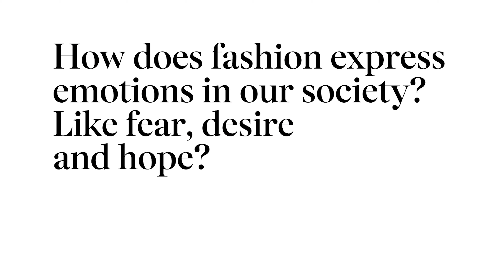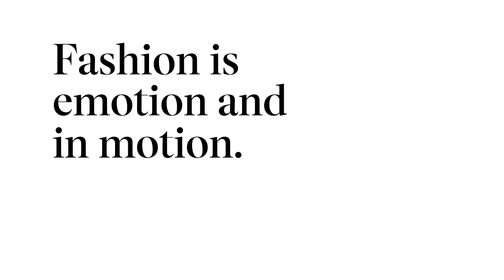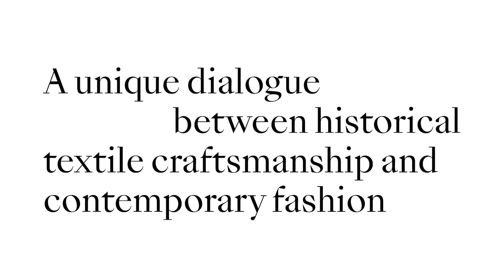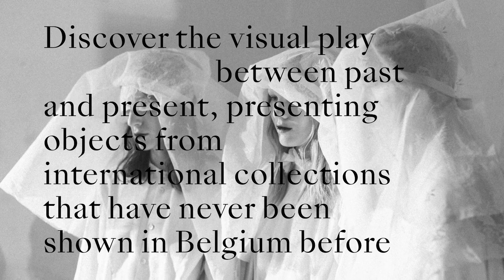Kaat Debo Discusses MoMu, Fashion Museum Problems With Copyright & More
Kaat Debo has been the director of the Mode Museum, aka MoMu (Fashion Museum) in Antwerp since 2008. She is an expert on Belgian fashion and has curated over 20 exhibitions. In today's video, I interview her and ask her about what the Mode Museum (MoMu) in Antwerp/en has planned after its re-opening from the exhibitions (Places & Emotion) to the new library and research collection.